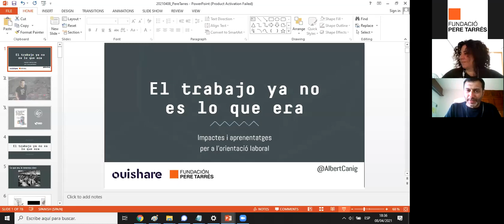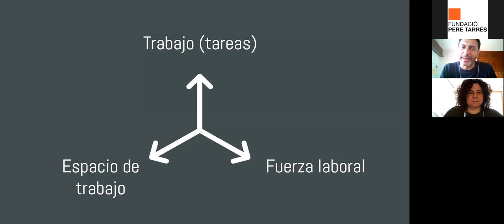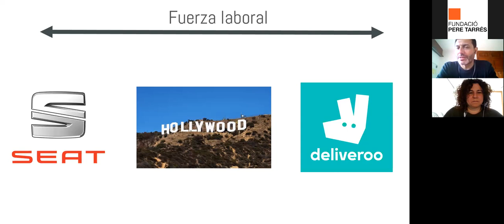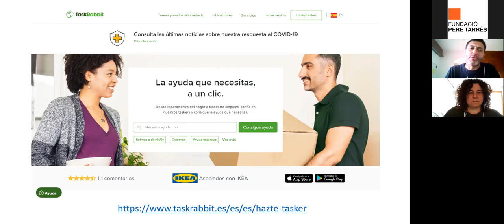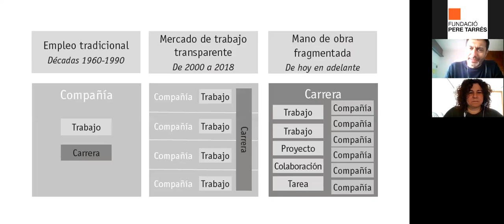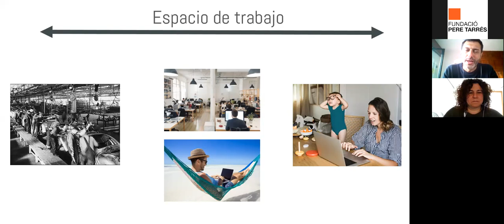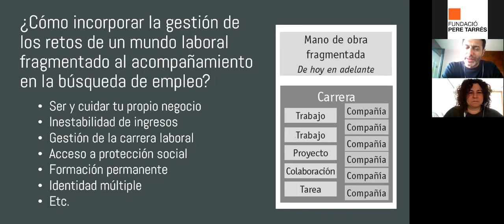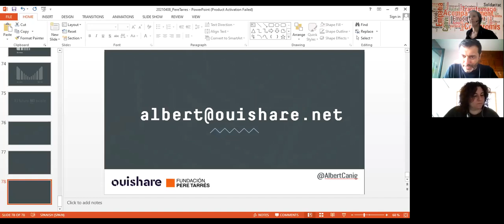Webinar El treball ja no és el que era. Com adaptar-se des de l’àmbit de l’orientació laboral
La Facultat d' Educació Social i Treball Social Pere Tarres-Url dins del Diploma en Inserció i Orientació Laboral va realitzar un webinar el passat 8 d'Abril per ajudar als joves en l'orientació laboral.
El webinar va anar a càrreg d'Albert Cañigueral, autor de el llibre "La feina ja no és el que era: noves formes de treballar, altres maneres de viure".